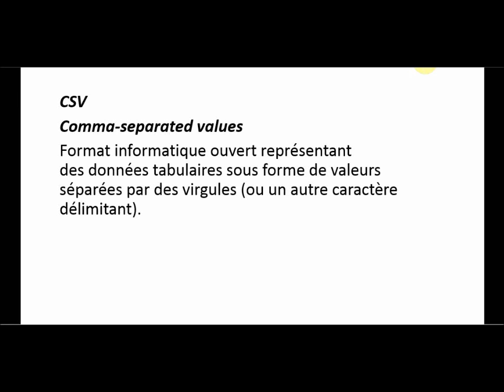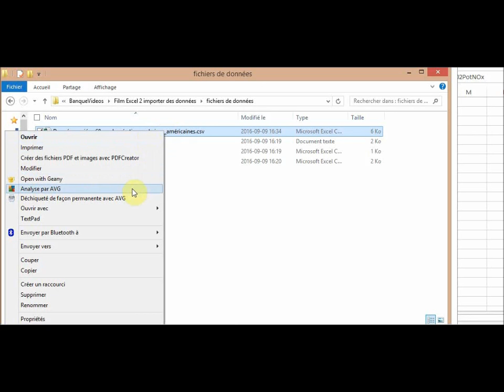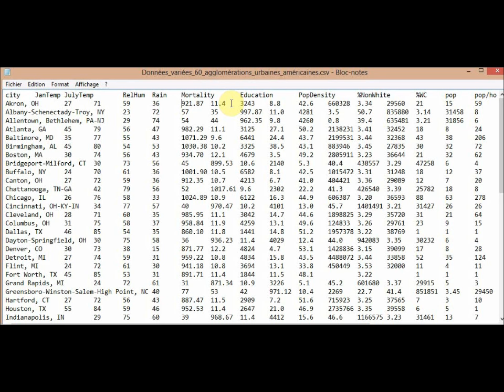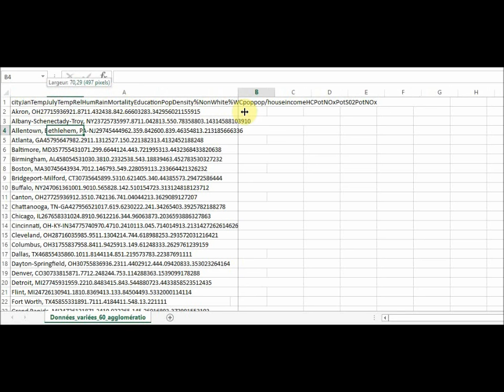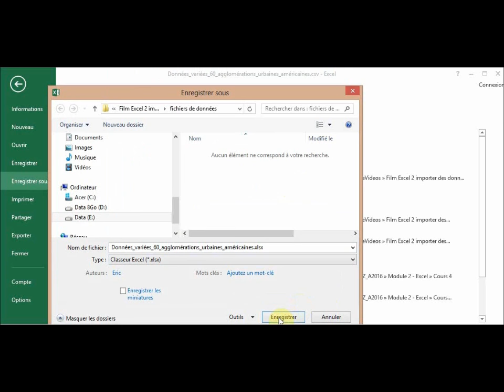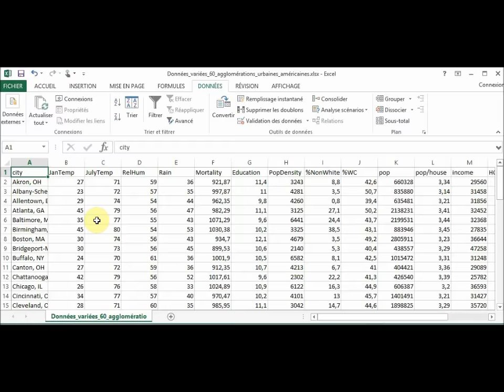L'importation de données CSV dans Excel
Comprendre le format CSV et importer des données ayant ce format dans Excel, en vue de les traiter.